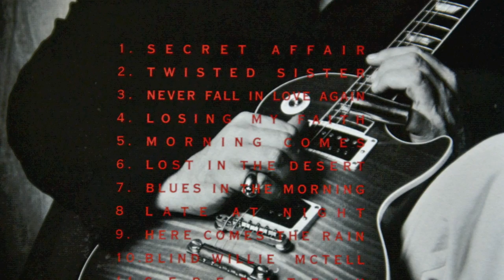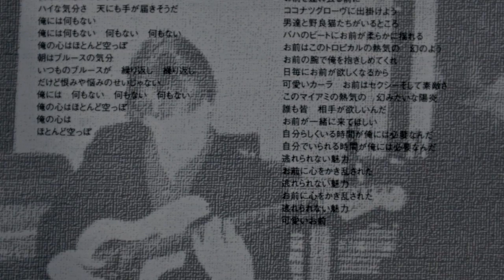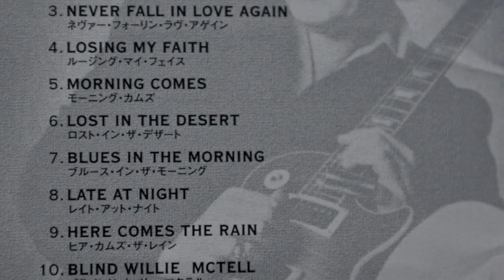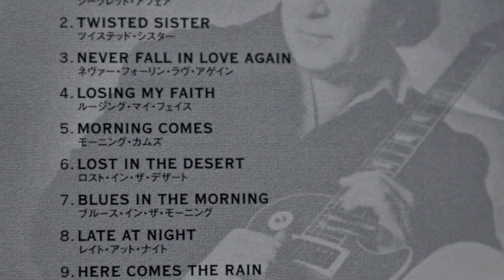Mick Taylor - Separately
Bonus track featured on the Japanese release of the album entitled 'A Stone's Throw' (2000).